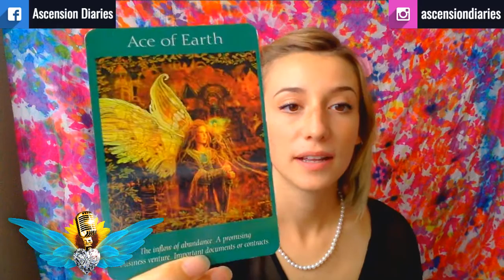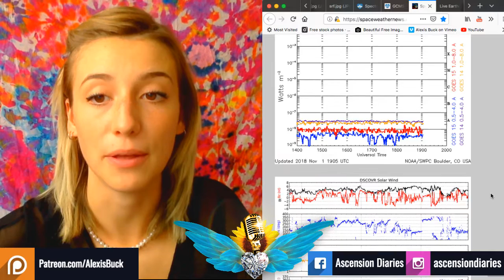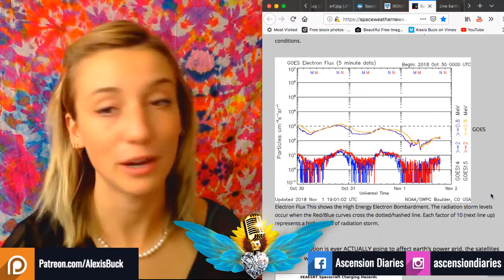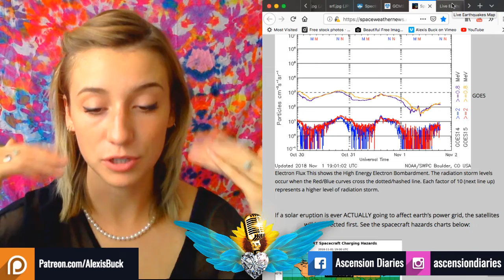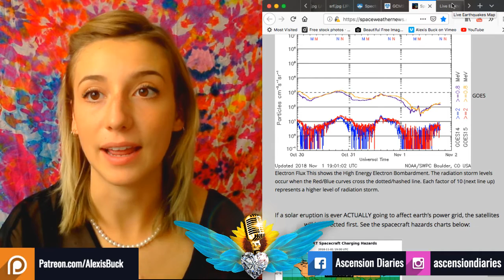NOV 1 - REBORN WITH TRIUMPH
I'm feeling much better today! Things are looking up to see that we are at new beginnings again. Obviously it's November 1 but it's deeper than that I think. Triumphant and abundant new beginnings for ventures of the heart.

What is the Schumann Resonance?

I also have snapchat: Lifein5d Join the birdgang and send me cute snapchats!